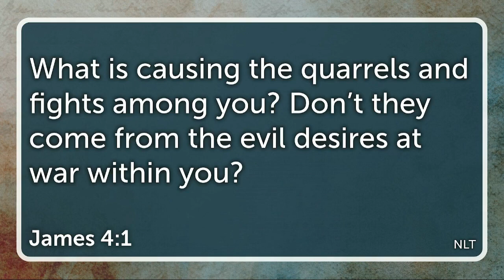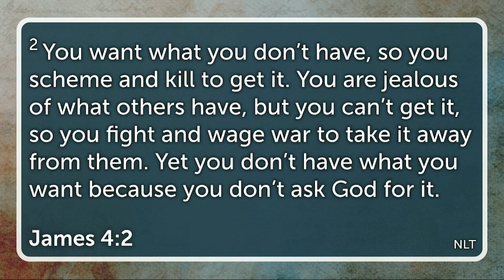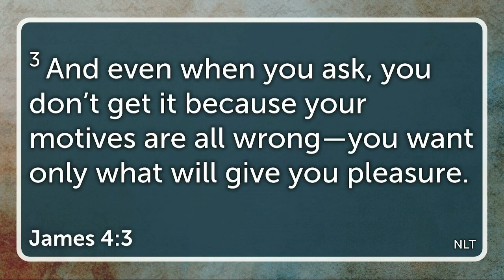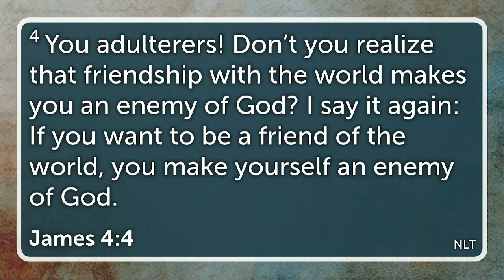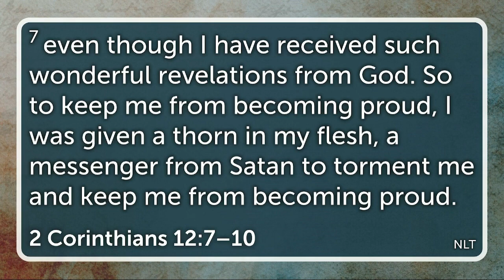James 4:1-10 "Pride vs Humility" (December 6, 2023)